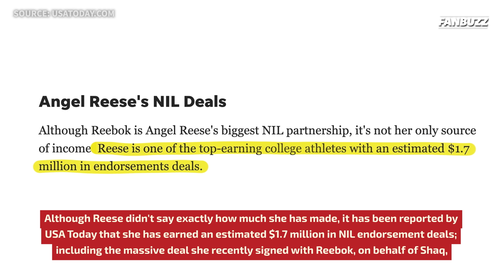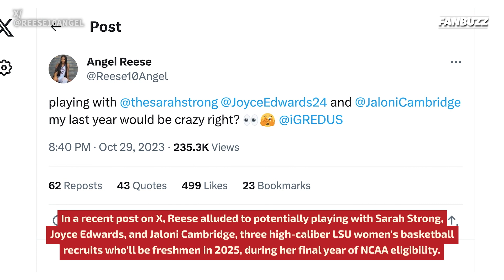LSU's Angel Reese Already Makes More Money Than Most Of The WNBA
Angel Reese is making more money by staying in college than most players are earning in the WNBA. The superstar Forward for the 2023 national champion LSU Tigers Women's basketball team is stacking up NIL deals and she's not eager to enter the WNBA quite yet.